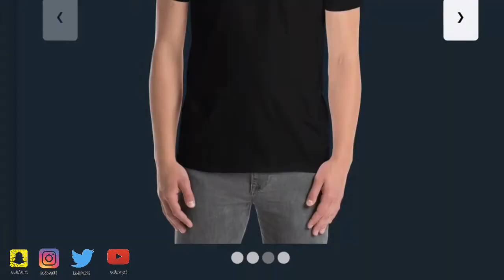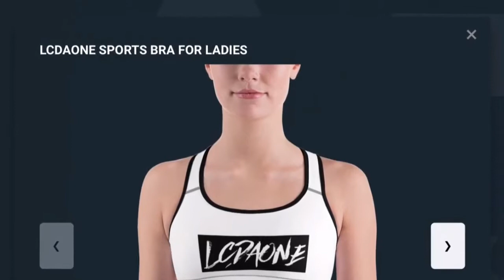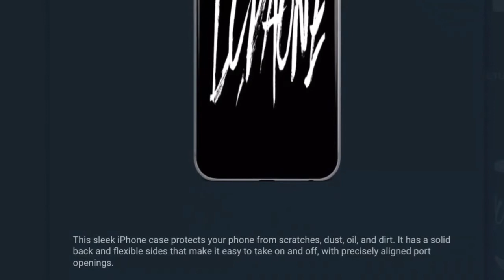WHAT’S THE TRUE MEANING OF HALLOWEEN